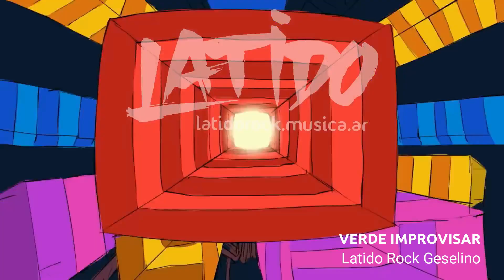VERDE IMPROVISAR Latido Rock Geselino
Pablo Rocha: Bajo - Voz
David Sáenz: Batería - Coros
Marcelo Seguin: Guitarras - Coros

Grabado, producido y autogestionado por Latido Rock Geselino
Masterizado por Roberto Farinola - Estudios Invisible

Villa Gesell - Invierno 2021